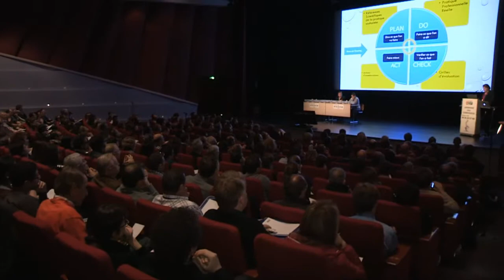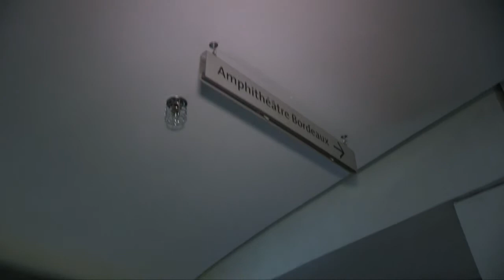Congrès ADF 2013 - 28/11 - Le DPC - Interviews P. Viargues, T. Draussin, JP Druo J. Trouillet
Le DPC -- Interviews de Philippe Viargues, président de la CSI (Commission scientifique indépendante), Thierry Draussin, membre du Collège des bonnes pratiques, et Jean-Patrick Druo et Joël Trouillet, secrétaires généraux de l'ADF